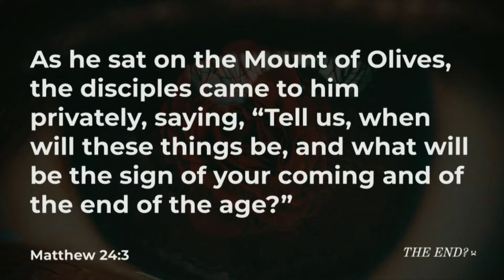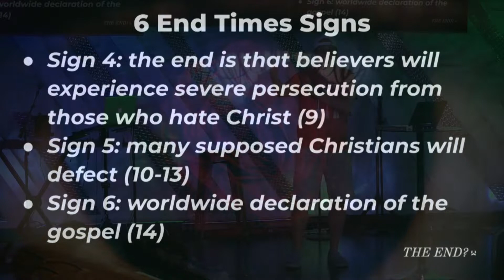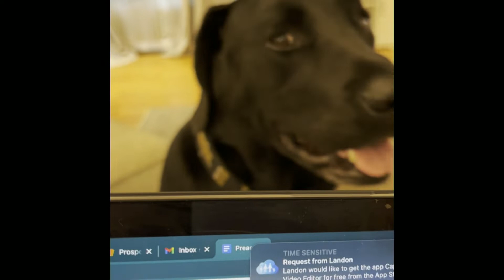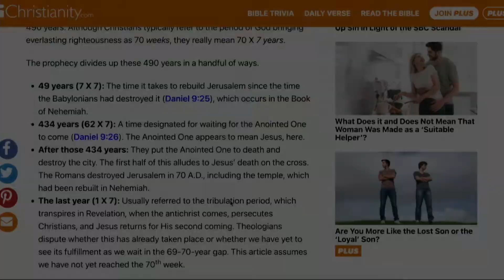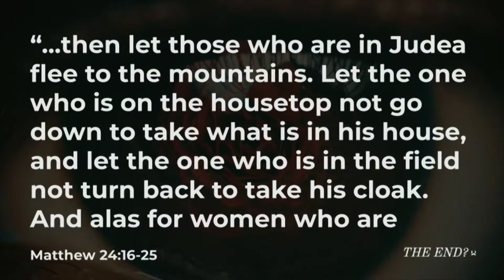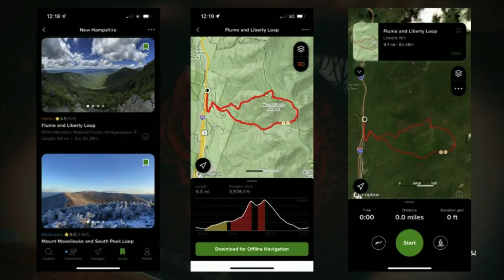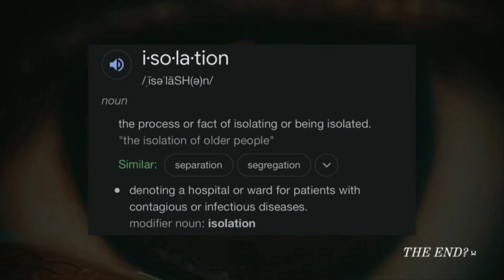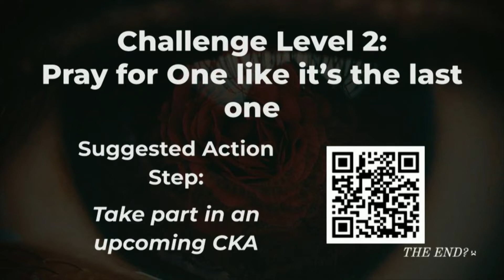True Investigation? | Pastor Jason Coache | Wellspring Church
Join us in our "The End?" series // Sunday, August 28, 2022

Text: Matthew 24

"We exist to ignite a craving for Jesus by relentlessly loving our community”